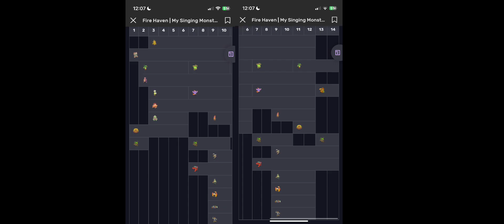Fire haven Composer Tutorial! 🔥 🎼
Thank you all for 200 subscribers and as promised, im going to start doing Tutorials for my compositions so leave a comment On what u want to see and i’ll do my best to do it! Thank you all again! Happy Festival of Yay Y’all! ❄️ 🎄

p.s i’m sorry for posting this vid so late💀